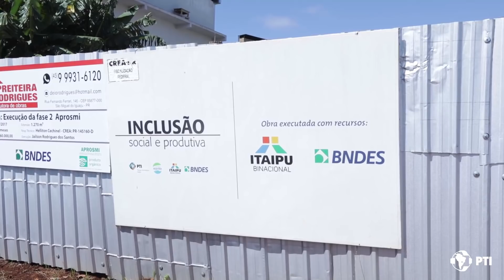PTI no Campo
O Universo PTI não se restringe só ao que acontece na área da Itaipu Binacional. Na verdade, aqui, os trabalhos só começam.

Hoje, vamos levar vocês para conhecer como o Parque está atuando no desenvolvimento de São Miguel do Iguaçu, município localizado a 40km da tríplice fronteira.